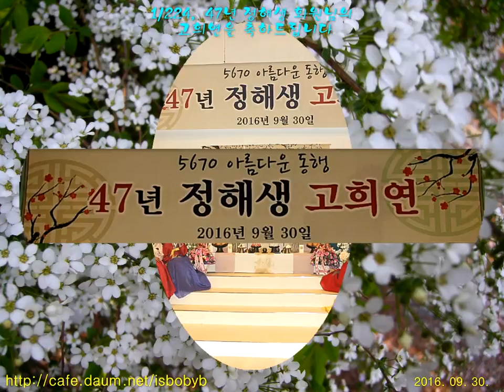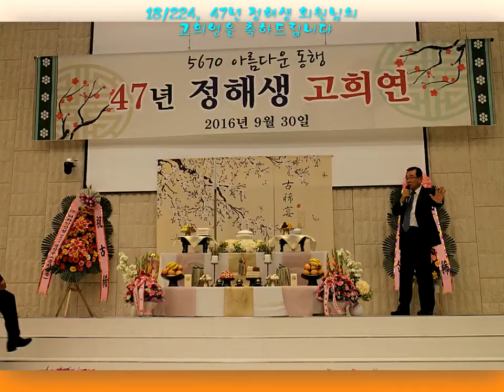47년 정해생 고희연 (Slide영상)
5670 아름다운 동행 (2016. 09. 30.)